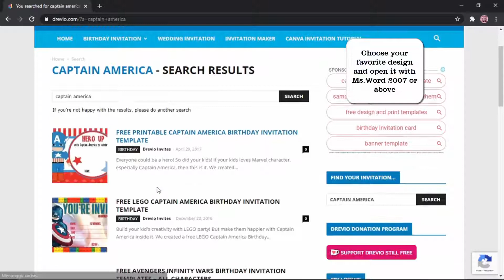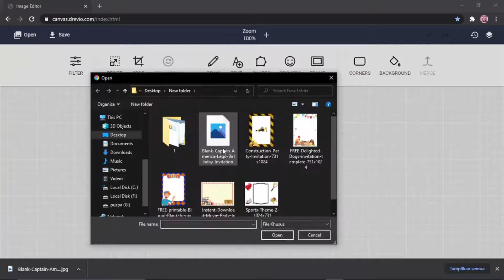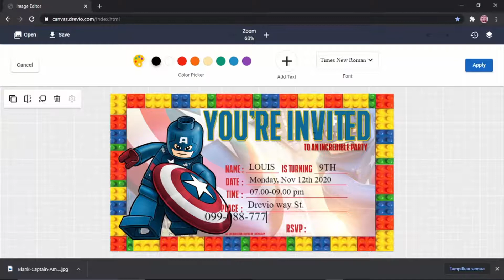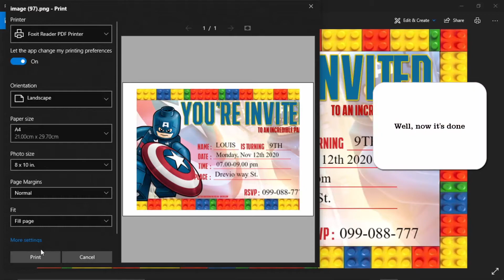How To Create Captain America Birthday Party Invitations